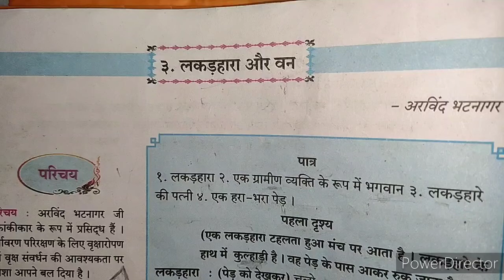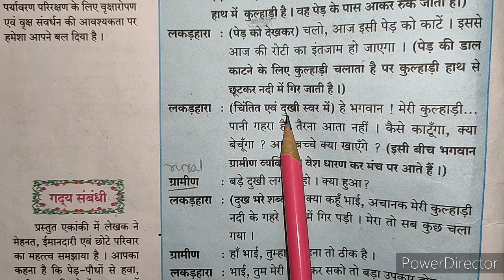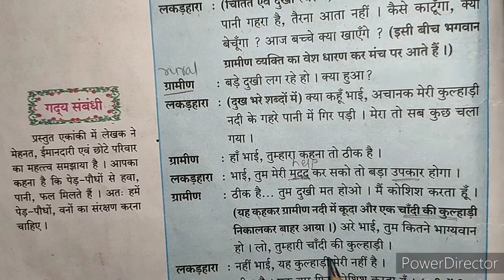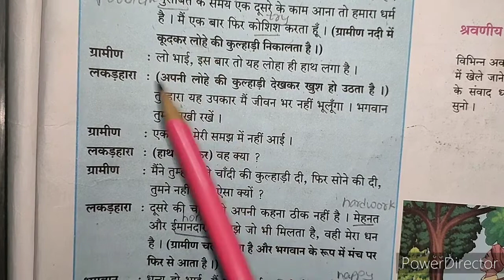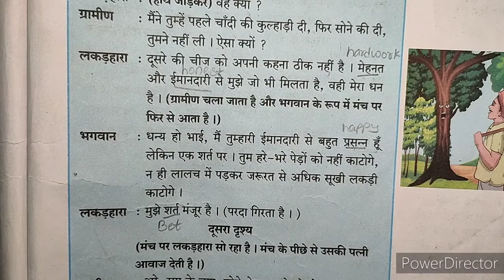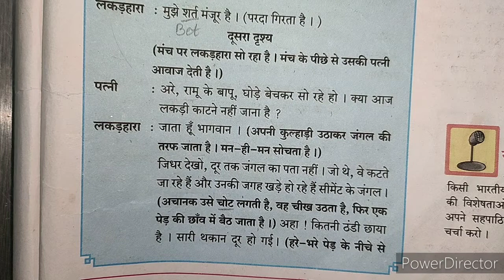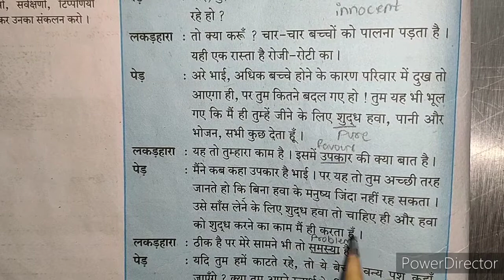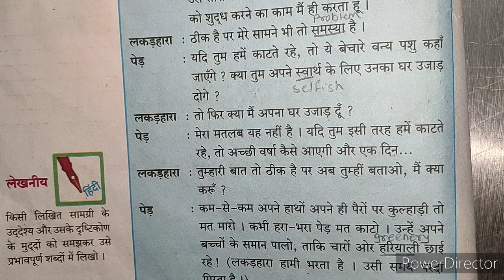3. lakkadhara aur vun | class 8 | Hindi subject | std 8th 2nd term